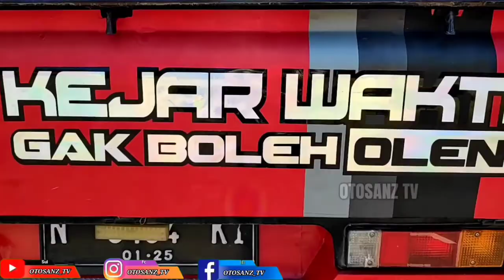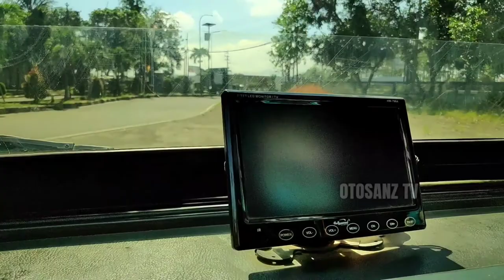SAYUR BALAP MBOIS - SAPEK HITS L300 PICK UP MODIFIKASI SIMPLE MBOIS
VIDEO KEREN UNTUK JADI YOUTUBER DAHSYAT

Banyak Sekali Modifikasi Pick up L300, mungkin L300 Modifikasi Truck Paling GILA ini Mantap Dasyat karena L300 pick up yang satu ini Adalah L300 Modifikasi Truk jadi tampak seperti kendaraan Truk dan bisa jadi inspirasi L300 modifikasi indonesia kreasi anak negri, dengan L300 modif simple dan tema Bunda Vinzza atau Bunda Vinzza trasportation, L300 modifikasi truk kreasi anak negri ini pengisi cantiknya jatim, it's so pink dan jet darat sehingga L300 dua putri transportation yang clink n pink, gas poll ini sebatas gaya made in  red chili situbondo